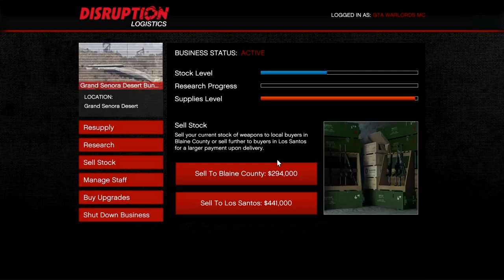GUNRUNNING SELLING WEAPONS MISSION NEW GTA ONLINE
NEW DLC MISSION